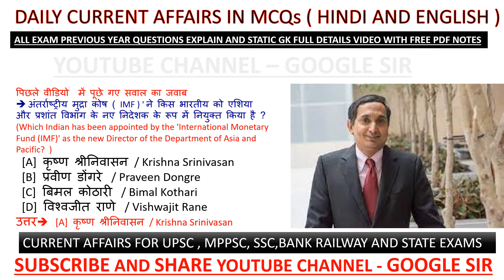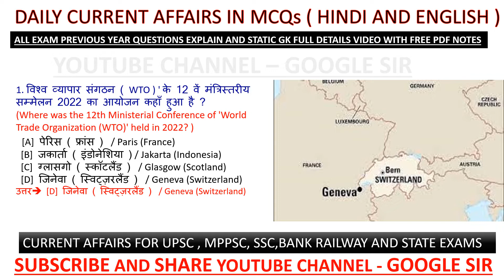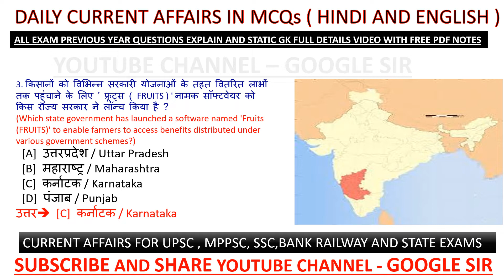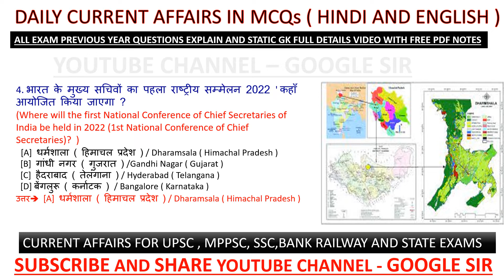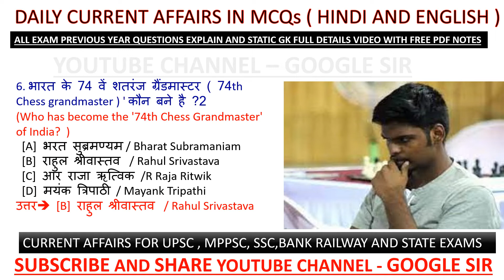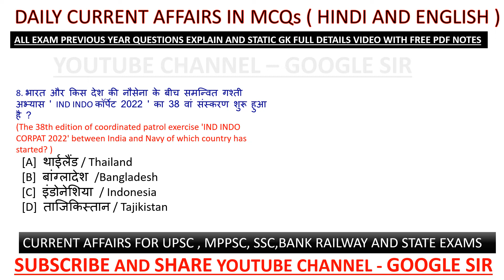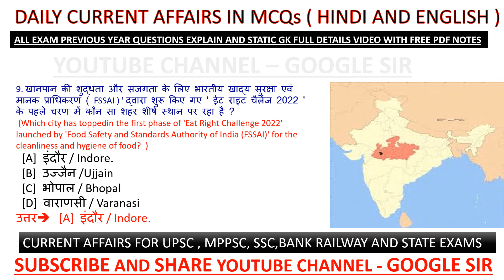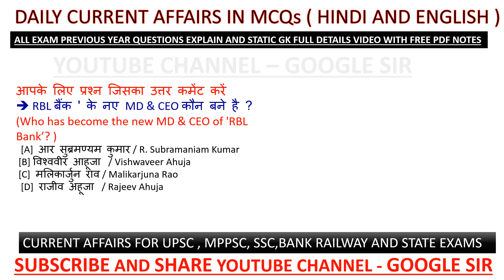@GoogleSir#575 | 16 June 2022 Current Affairs | India & World | DailyCurrentAffairs2022 in hindi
Current affairs

Railway exam

additional related

1 June 2022 current affairs
2 June 2022 current affairs
3 June 2022 current affairs
4 June 2022 current affairs
5 June 2022 current affairs
6 June 2022 current affairs
7 June 2022 current affairs
8 June 2022 current affairs
9 June 2022 current affairs
10 June 2022 current affairs
11 June 2022 current affairs
12 June 2022 current affairs
13 June 2022 current affairs
14 June 2022 current affairs
15 June 2022 current affairs
16 June 2022 current affairs
17 June 2022 current affairs
18 June 2022 current affairs
19 June 2022 current affairs
20 June 2022 current affairs
21 June 2022 current affairs
22 June 2022 current affairs
23 June 2022 current affairs
24 June 2022 current affairs
25 June 2022 current affairs
26 June 2022 current affairs
27 June 2022 current affairs
28 June 2022 current affairs
29 June 2022 current affairs
30 June 2022 current affairs

   2021 current affairs
 2020 current affairs